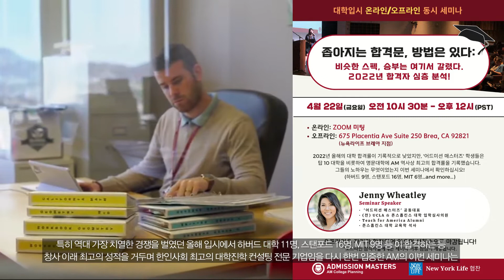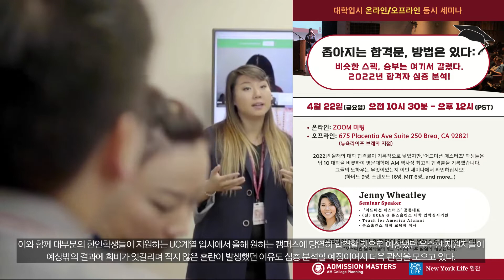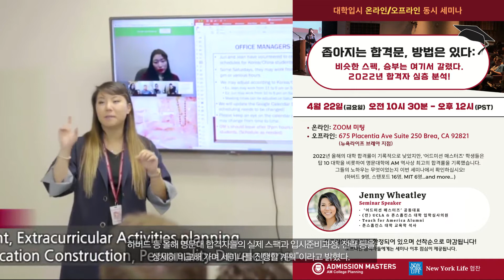[지나킴의 미국대학입시] 2022 대학진학세미나-온오프라인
주제: 2022 대학진학세미나-온오프라인

1-855-GO-MASTERS(466-2783)